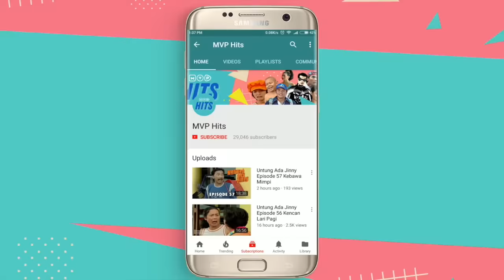Tuyul Dan Mbak Yul Episode 198 - Goyang Poco Poco